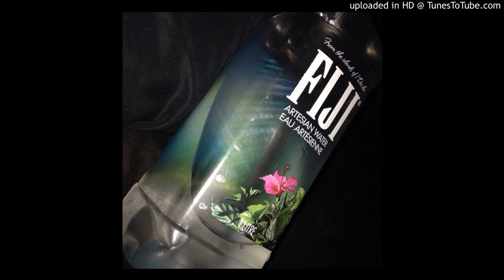[FREE] KALAN.FRFR x BINO RIDEAUX x 03 GREEDO TYPE BEAT (PROD ROPATI) NEW 2020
beats are FREE FOR NON PROFIT AND LISTENING PURPOSES ONLY

follow @ropati_salesi

prod ropati